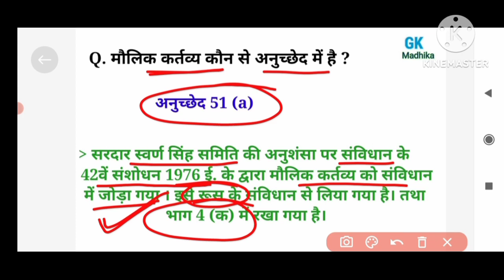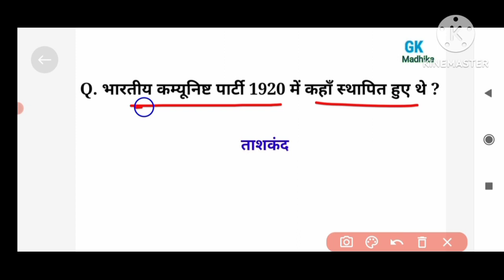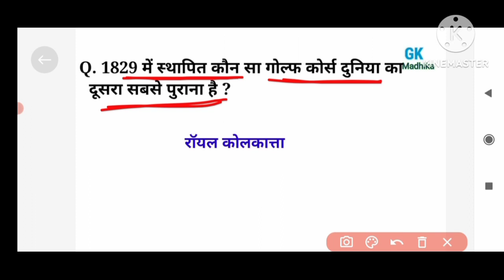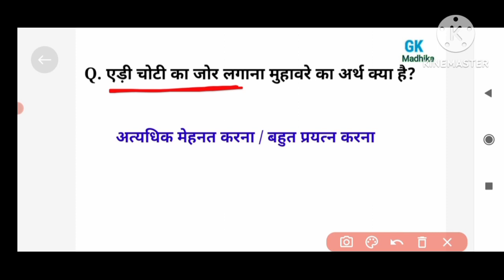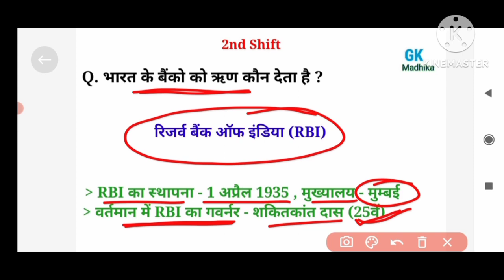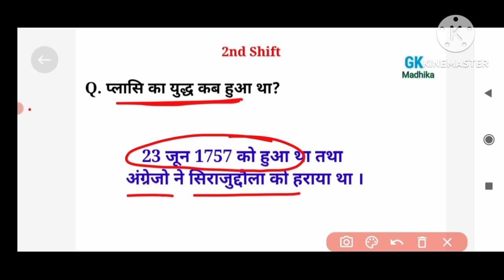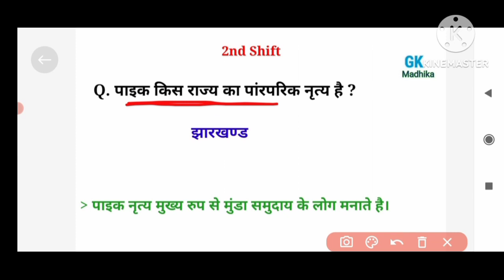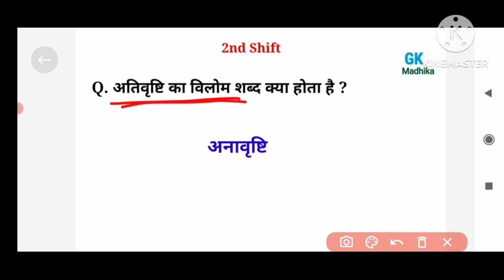13 फरवरी 1+2 शिफ्ट SSC GD EXAM 2023 | ssc gd exam analysis | ssc gd gk analysis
13 फरवरी 1+2 शिफ्ट SSC GD EXAM 2023 | ssc gd exam analysis | ssc gd gk analysis | ssc gd exam 2023